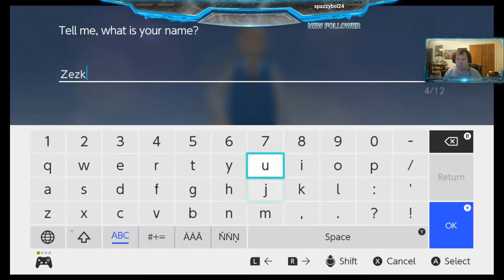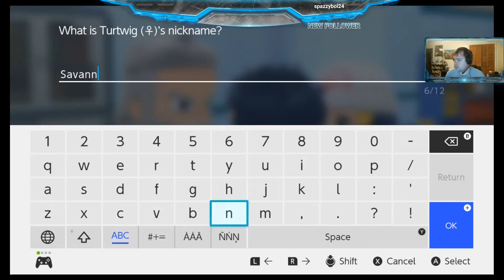Turtwig is best starter - Pokemon: Brilliant Diamond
It begins, I chose Turtwig back then and I will choose Turtwig again;  I like turtles